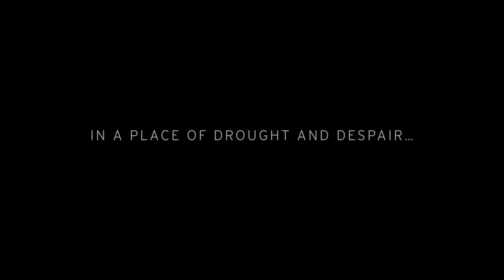Support the Mendida Medhanialem Catholic Medium Clinic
You can help save lives in Ethiopia by providing supplies and food at the Mendida Medhanialem Catholic Medium Clinic, about 50 miles from Ethiopia’s capital, Addis Ababa. Founded by the Divine Providence Sisters’ Congregation in 1973, and supported by CNEWA, this clinic is a lifeline. The sisters serve some 200 patients a day — caring for mothers and children, providing nutrition, offering the most basic medical and preventative care to people desperately in need.

to see how you can bring relief and security to so many of our brothers and sisters in northeast Africa. Know that the sisters who have entrusted their lives to Divine Providence will be praying in gratitude for you and your generosity.

Thank you for your prayerful support!